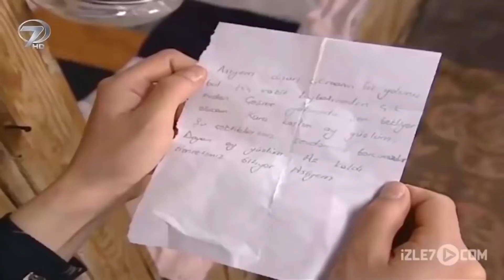Karadır Kaşların | Hayat Dediğin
Karadır Kaşların Filmi

Köyün ileri gelenlerinden Recep Ağa, evlenme çağına gelen oğlu Vedat için Asiye'yi uygun görür, fakat Asiye Hasan adındaki bir gence sevdalıdır. Recep Ağa bir gün ailesiyle Asiye'yi istemeye geldiklerinde genç kız derhal Hasan'ın evine gider, fakat Hasan'ın annesi Ayşe Asiye'yi ağır sözlerle evinden kovarak kendisini oğluna gelin olarak istemediğini söyler. Hasan'ın ailesinin bu kadar tepkili olmasına anlam veremeyen Asiye büyük hayal kırıklığına uğrar. Aslında bu olayın altında Hasan'ın babası Kerim'in gençliğinde Ayşe'nin annesi Seher'e sevdalı olması yatmaktadır. Bu yüzden Hasan'ın annesi, kocası Kerim'in gençliğinde sevdalandığı kadının kızını evine gelin olarak istemez. Fakat Hasan, Asiye için her şeyi göze alır ve sevdiğini kaçırmak için hazırlıklara başlar. Hasan, arkadaşı Raşit ile birlikte Asiye'yi alarak köyden uzaklaşırlar fakat kısa sürede Recep Ağa'nın adamları tarafından yakalanırlar. Asiye'nin daha reşit olmamasından ötürü Hasan tutuklanarak cezaevine gönderilir.  Karakaşlı Asiye ile Hasan birbirlerine kavuşabilecek mi? Eski sevdalı anne ve babaları geçmişin hesabını çocuklarına mı ödetecek? Geçmişin hesaplarını çocuklarının mutlulukları ile ödetmeye çalışan bir ailenin yol açtığı talihsiz olaylar...